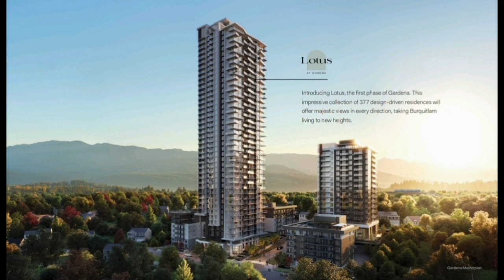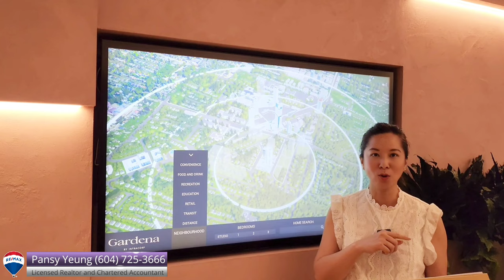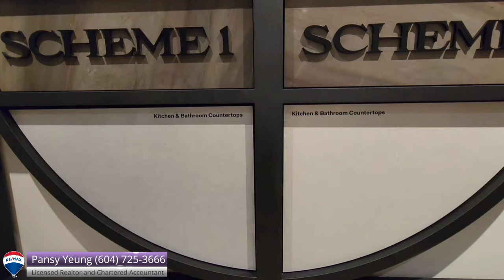【溫哥華房地產】Gardena by Intracorp Burquitlam 樓花 | 48萬起 | 天車站附近 | 免樓花轉讓費 | 2027年成交 | 温哥華專業地產顧問 Pansy Yeung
在卓越傳統的推動下，Intracorp 將 40 年的經驗帶到 Burquitlam，並推出 Gardena。 作為總體規劃規模的設計驅動社區，加迪納將提供更豐富的便利設施、更廣闊的綠地和新的健康機會。

通往輕軌站和日常便利設施的拼貼畫，加迪納在奧克代爾新興社區的 Burquitlam 市中心拔地而起。 奧克代爾社區毗鄰本那比山的森林，既溫馨又開闊——您可以在這裡前往市中心，也可以遠離喧囂，感覺自己置身於一些特別的事物的中心。 正是在這裡，加迪納 (Gardena) 帶來了通往精緻生活方式的獨特通道。

項目位置：635 Gardena Drive, Coquitlam, BC
類型：公寓和聯排別墅
536 個單元，42 層
完成時間：2027 年春季
管理費：0.69 尺

Driven by a legacy of excellence, Intracorp is bringing four decades of experience to Burquitlam, with the introduction of Gardena. As a design-driven community at a masterplan scale, Gardena will offer richer amenities, more expansive greenspaces, and new opportunities for wellness.

Steps to the SkyTrain station and a collage of everyday conveniences, Gardena rises within the urban centre of Burquitlam in the emerging neighbourhood of Oakdale. Bordering the forests of Burnaby Mountain, the Oakdale neighbourhood is both intimate and wide open – where you can get downtown, or get away and feel like you’re in the centre of something special. It is here that Gardena brings unique access to a sophisticated lifestyle.

Project Location: 635 Gardena Drive,  Coquitlam,   BC
Types: Condo & Townhouse
536 Units, 42 Storeys
Completion: Spring 2027
Strata Fee: $0.69sqft